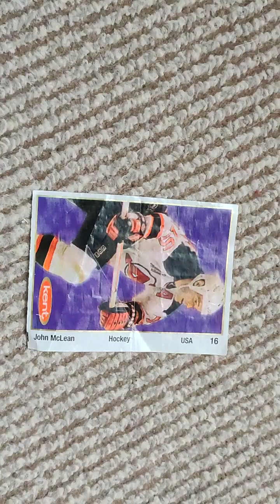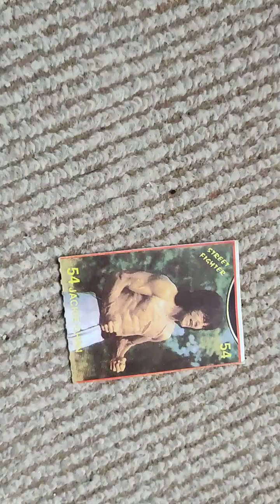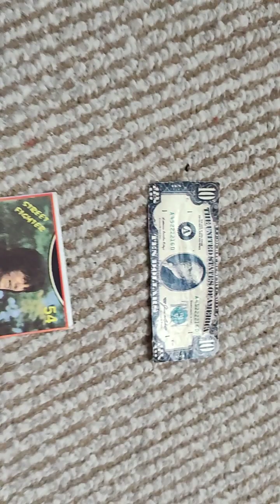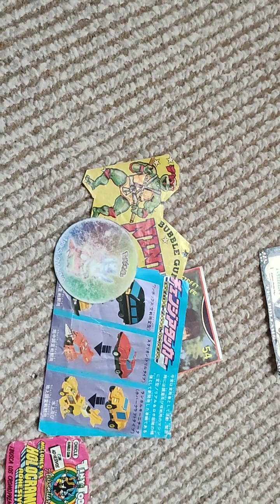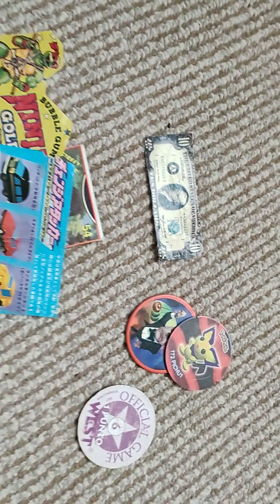inserts of the 20th century Memories)) Athletism. USA. Mike Powell and Carl lewis